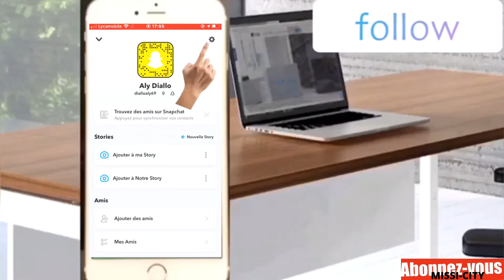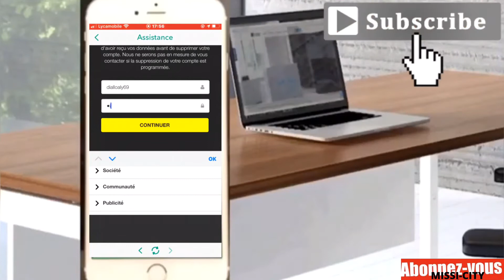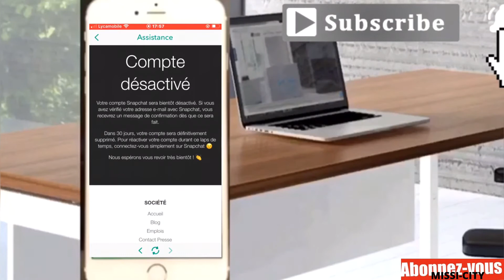COMMENT SUPPRIMER DÉFINITIVEMENT OU TEMPORAIREMENT SON COMPTE SNAPCHAT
Tuto simple pour supprimer définitivement ou désactivé temporairement son compte Snapchat